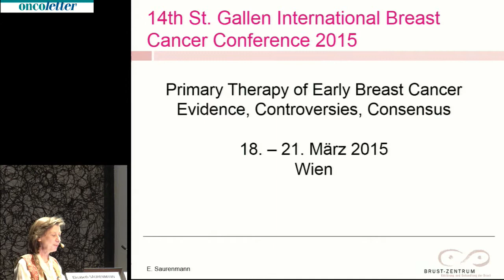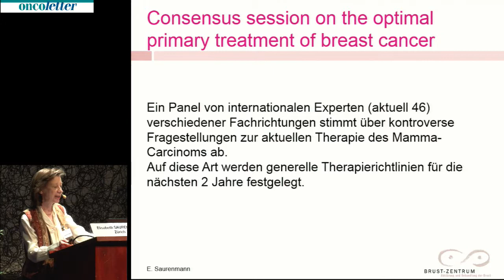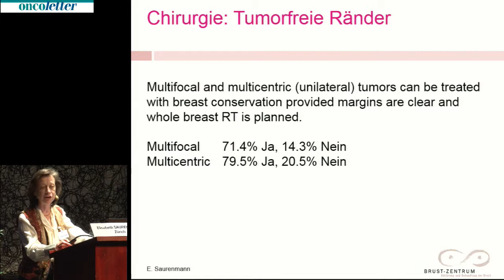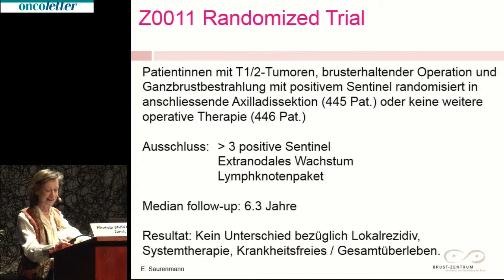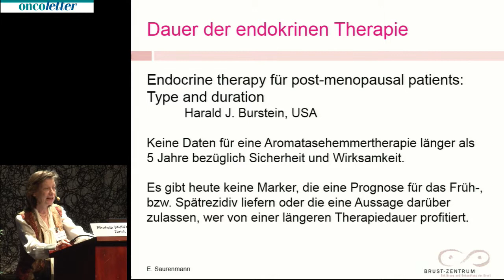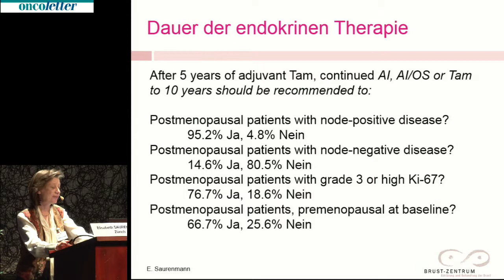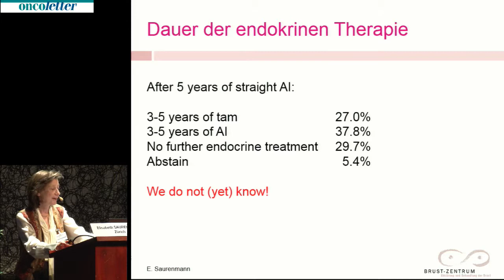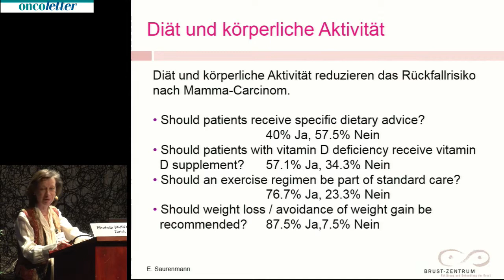Neues vom St. Gallen-Oncology Meeting in Wien E. Saurenmann, Zürich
SENOLOGIE update 2015, Zürich 21. Mai: Neues vom St. Gallen-Oncology Meeting in Wien  E. Saurenmann, Zürich